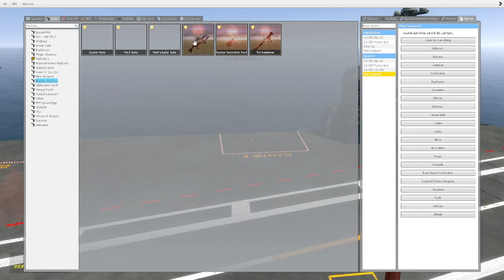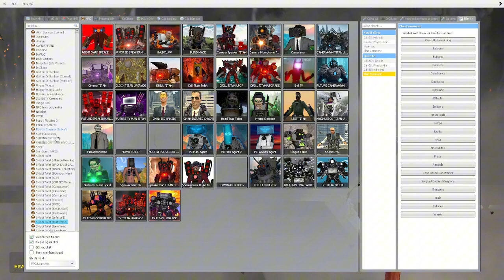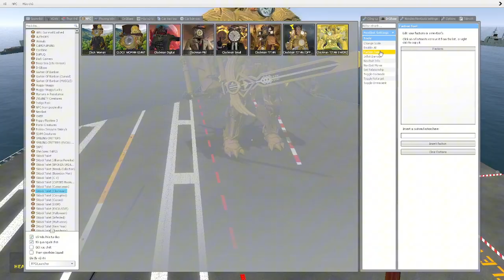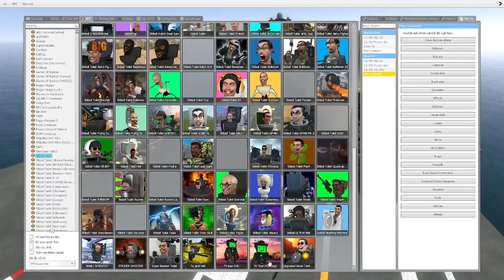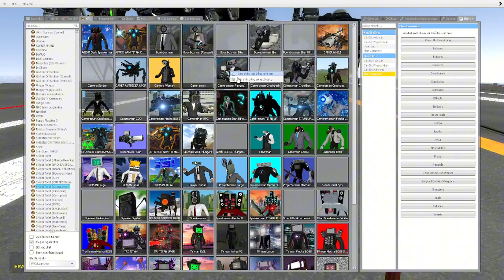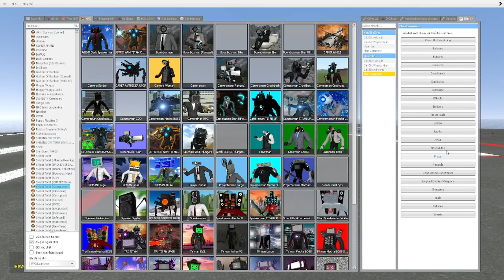skibidi toilet multiverse 179